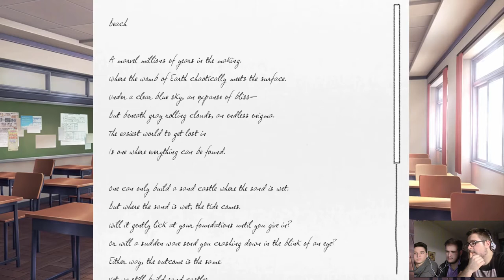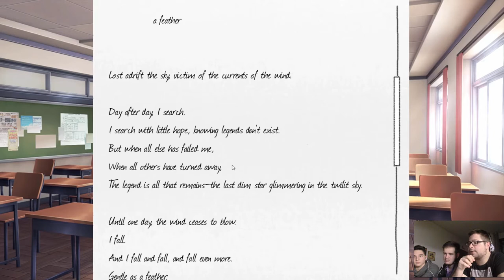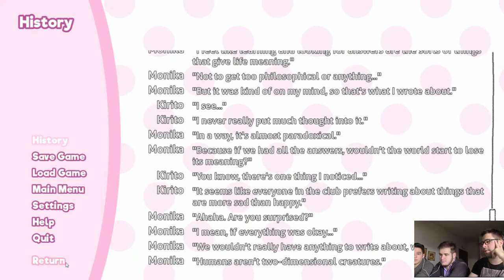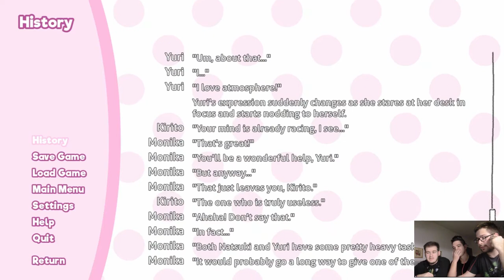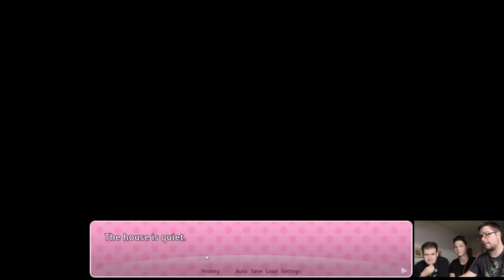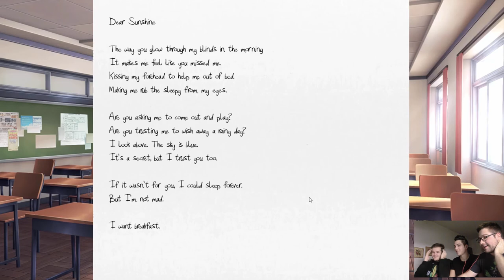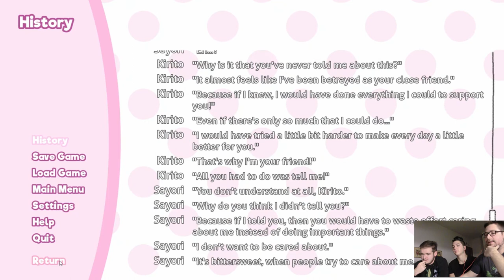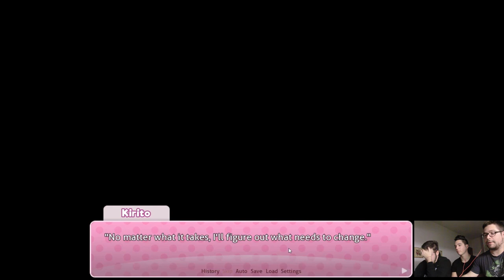ABBIAMO VISITE | Doki Doki Literature Club ep 5 [ITA]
Ci avviciniamo sempre di più al giorno del festival e, nonostante l'umore non sia dei migliori, dobbiamo preoccuparci di aiutare nei preparativi. Monika si occuperà di stampare i Pamphlet con Sayori, Natsuki cucinerà i suoi cupcakes e Yuri invece penserà a rendere l'atmosfera il più adatta possibile a leggere. A noi ovviamente viene rivolta l'importantissima domanda:"CHI VUOI AIUTARE?" mentre scopriamo qualcosa di insospettabile su Sayori...